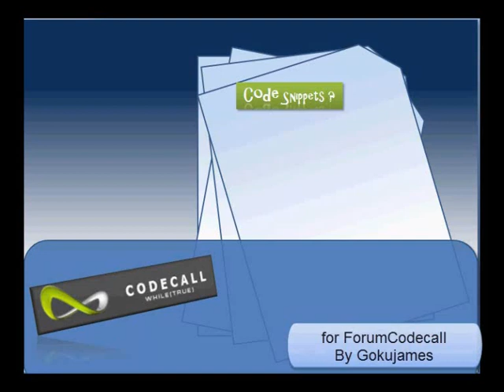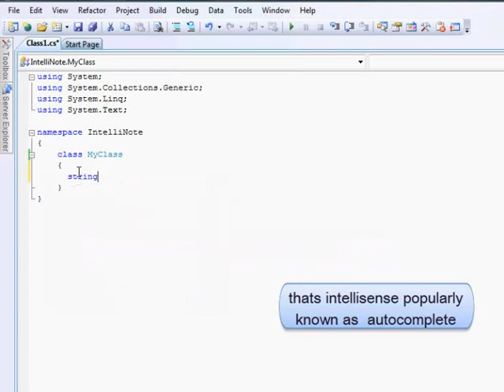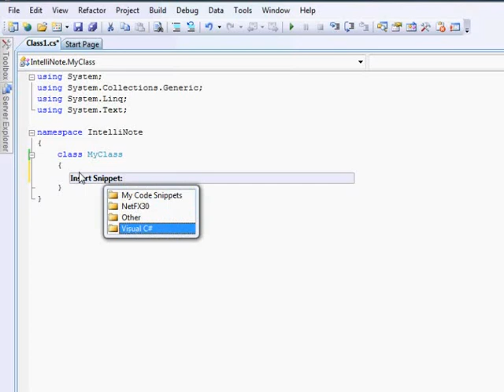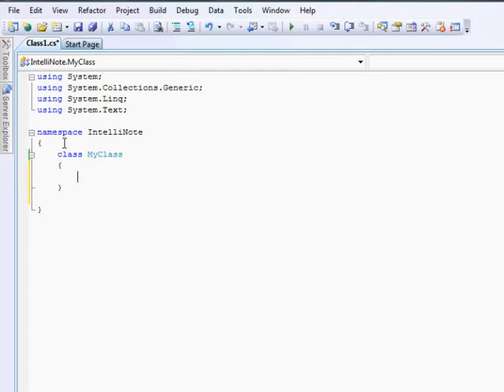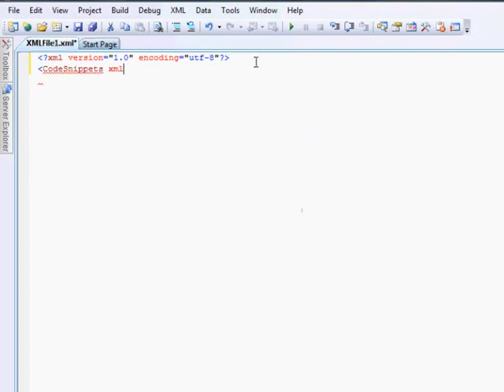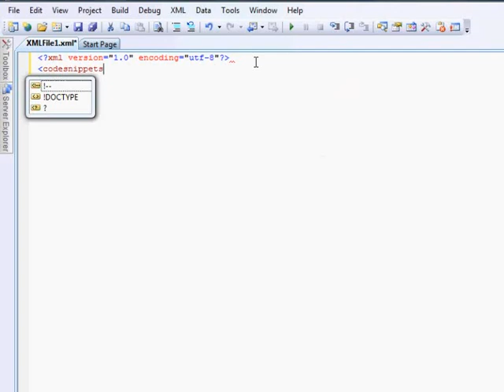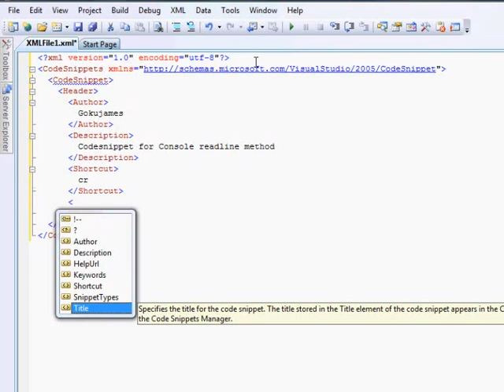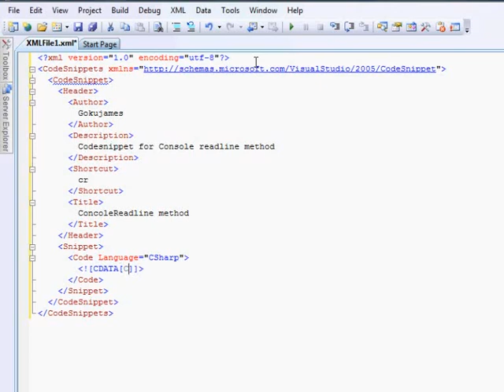Code Snippets Tutorial Part 1 of 2 - Codecall.net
This video demonsrates how to create and use a code snippet for programming using Mircrosoft Visual 2008 studio

Definition of code snippet:

Snippet is a programming term for a small region of re-usable source code, machine code or text. Ordinarily, these are formally-defined operative units to incorporate into larger programming modules. Snippets are often used to clarify the meaning of an otherwise "cluttered" function, or to minimize the use of repeated code that is common to other functions.

Console.ReadLine()
Console.WriteLine()

If you have any questions or want to learn more please visit and post in the forum:

Created by:
Gokujames

TAGS: Code Snippets Java Liberty Basic Sprite Facebook Farmville Bot Tutorial Auto Clicker Cheat bott hacker programming c# C++ php csharp video tutorials forum coding guides programming tutorial hacking moding chipping codecall forums call of duty 6 modern warfare 2 top 10 kills series episode 1 anoj machinima snipes multi-kills ac130 chopper gunner tactical nuke yt:quality=high gameplay noscope throwing knife Call of Duty Modern "Warfare 2" MW2 UPC 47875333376 PS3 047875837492 XBox 360 XBox360 X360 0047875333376 PC MPN 83747 Infinity Ward Activision "Duty 6" CoD MW two Visual Studio 2008: C Tutorial: Windows Form Controls